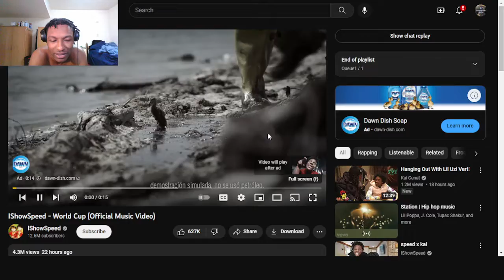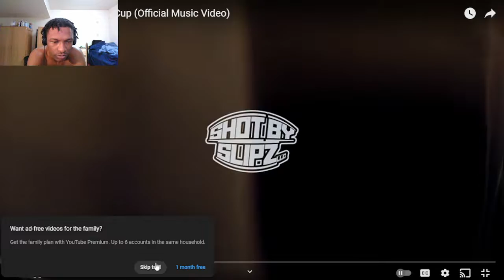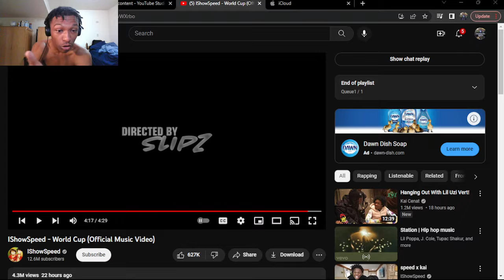SPEED TRYNAG GET PAID!!! IShowSpeed - World Cup (Official Music Video) (REACTION!)